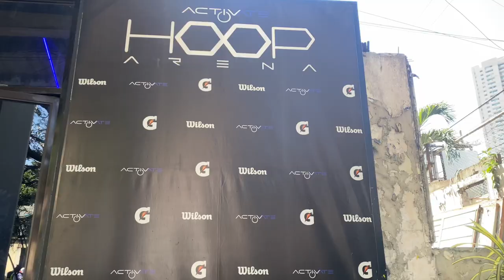Braiding PBA player Jason Perkins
Make sure to follow may page
Braids in Philippines Quezon City

Hellbraidz  braids and cornrows